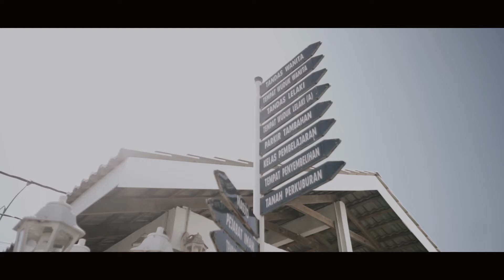MALAY WEDDING | Fahmi & Auni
Malay Wedding.
Fahmi & Auni

Photo & Video : Jat insaniah Production
keep contact, my instagram